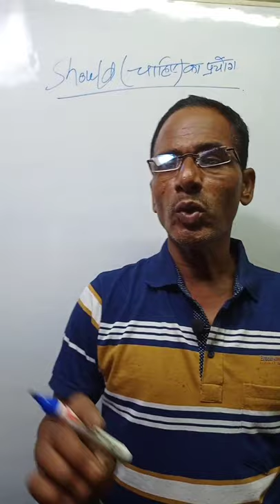Uses of should in hindi